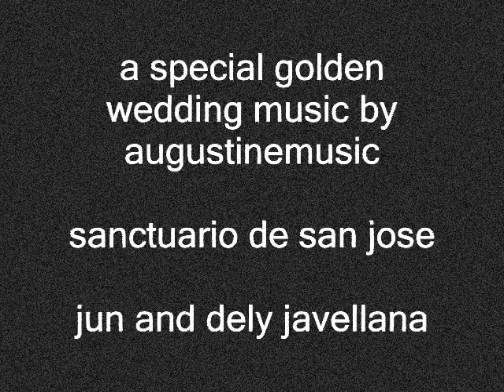A SPECIAL GOLDEN WEDDING MUSIC by augustinemusic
GOLDEN ANNIVERSARY OF JOE AND DELY JAVELLANA